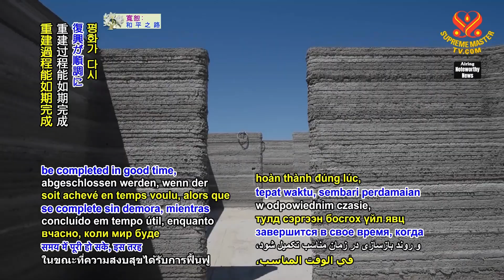1867 NWN 3 non governmental organization in Ukraine Ureign using3D printing to construct schools 108